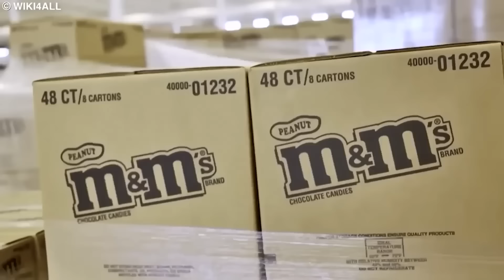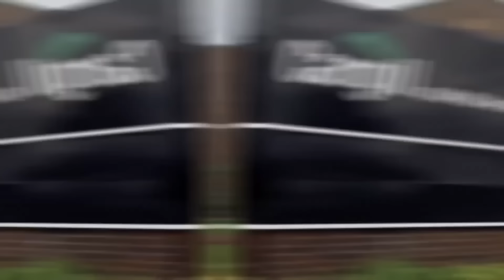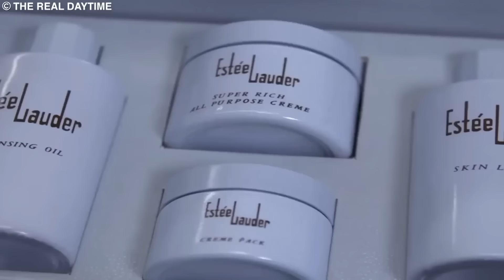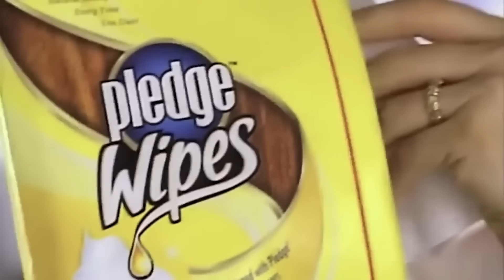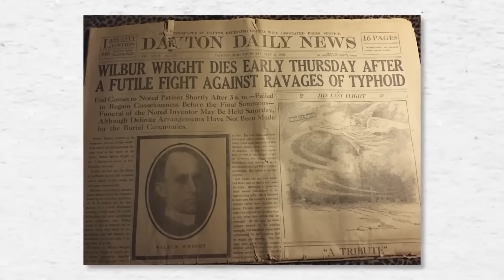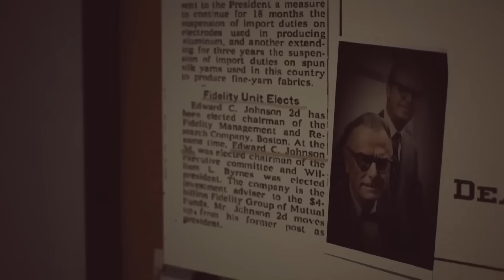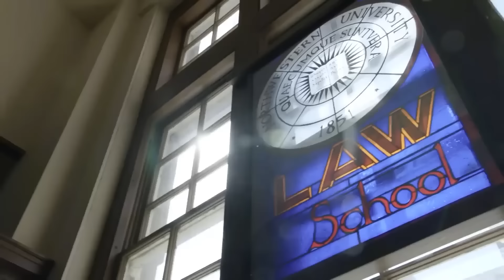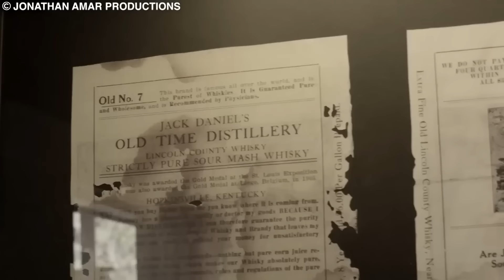Esta Familia Gobierna El Mundo En Secreto (2024)